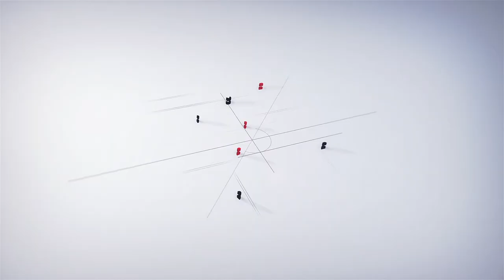Dosti Ambrosia- Customer Review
Dr. Vaishali Mohod is an independent woman who never likes compromising. She found her dream home at Dosti Ambrosia during the Dosti Friendship Month. Book now, to find yours too.